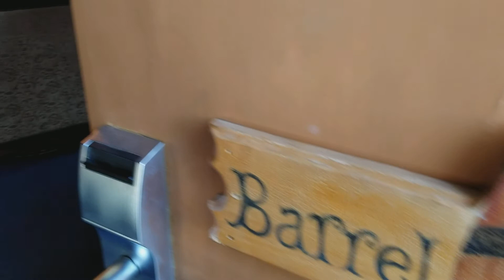"Barrel of Fun", Lisa's room at Madonna Inn 3/27/18.